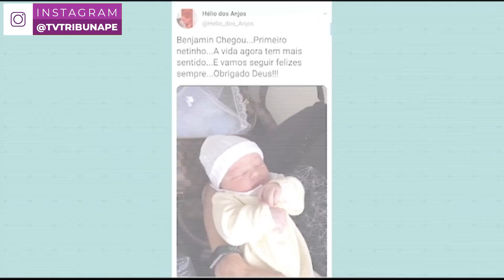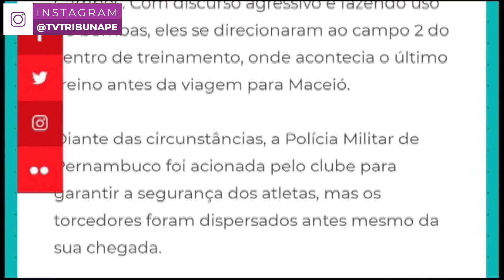Hélio dos Anjos comanda o primeiro treino alvirrubro